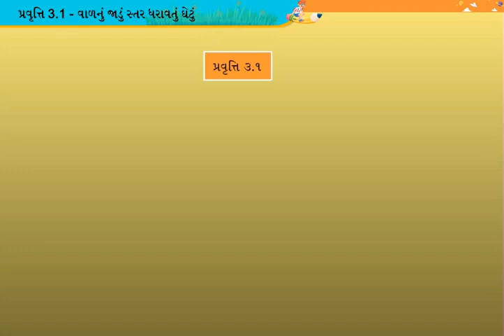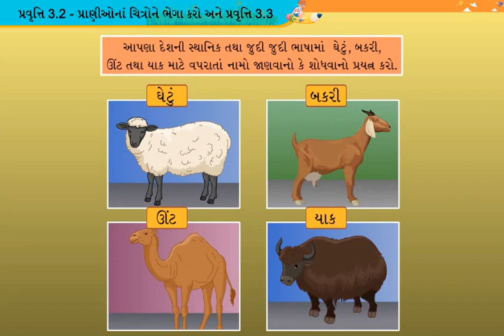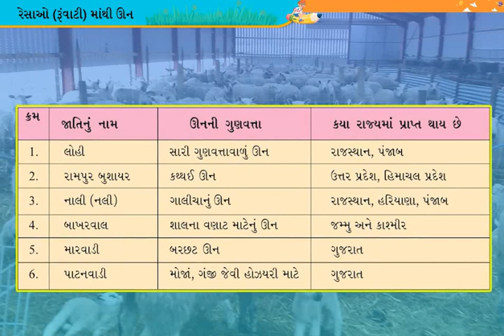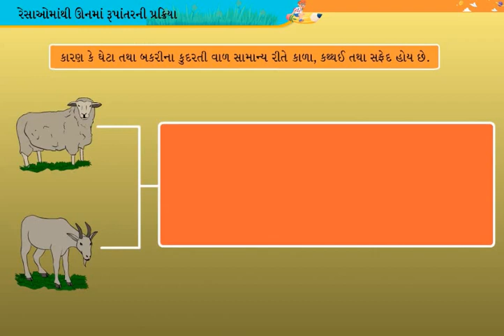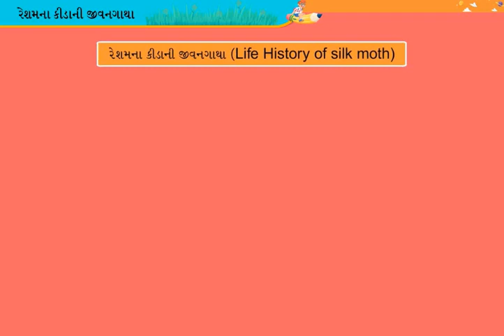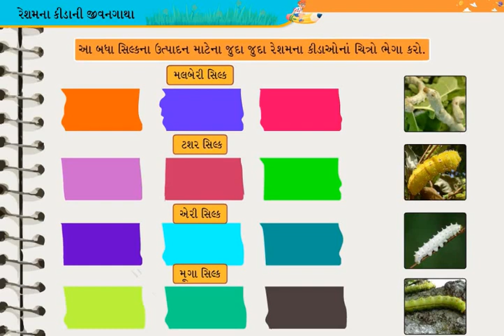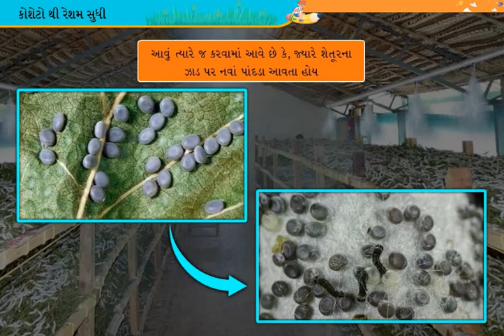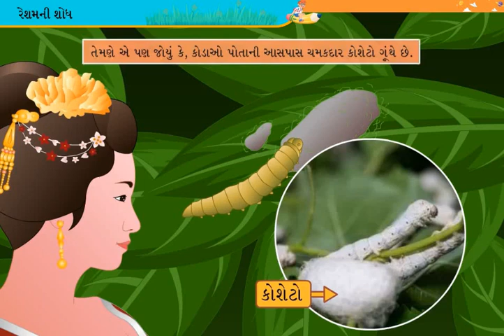પ્રકરણ -3, રેસાથી કાપડ સુધી..... Std -7